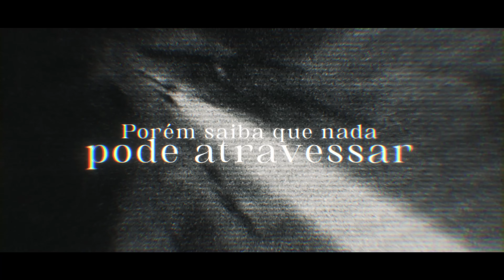Ilimitadas Espadas | Archer (Fate/Stay Night UBW) | Kaito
Ficha
Letra/Voz: Kaito (@kaitinhoofficial)
Mix/Master: Tec (@mixbytec)
Edição: Kuroshit (@_kuroshit)
Instrumental: Henrique Mendonça (@henriquemendoncaofc) & (@fireezin)
Thumbnail: Teaga (@teaga027)

 🎵 Sempre vou voltar, eu sempre vou voltar melhor 🎵